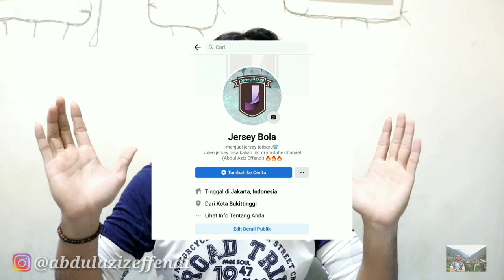Unboxing Jersey Wolves Away 2021/2022 (G.O) (Eps: 29)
Unboxing Jersey Wolves
Review Jersey Wolves

WORK HARD 🔥
PRAY HARD 🔥
KEEP SMILING 🔥
KEEP HUMBLE 🔥
KEEP SPIRIT 🔥